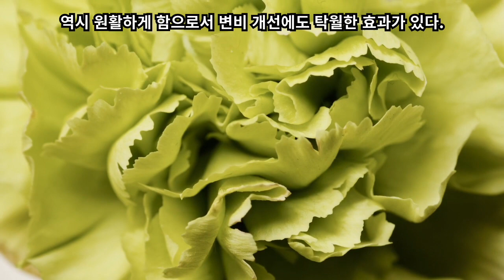양배추에 이런 효능이 11가지나 있다고?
콜레스테롤 배출과 혈당에 좋은 채소 하면 단연 양배추입니다. 양배추는 요거트와 올리브와 3대 건강식품 중의 하나라고 합니다. 과거에 서양에서 로마군이 행군을 할 때 양배추를 섭취한 덕분에 의무병이 필요하지 않았을 정도로, 그 효능이 뛰어나다고 합니다. 타임즈에서는 세계 3대 장수식품 중에 하나로 양배추를 선정했는데요. 하나도 버릴게 없는 양배추의 효능 11가지를 알아보겠습니다!
1. 위염 및 위퀘양 등 위질환에 탁월한 효능이 있다. 양배추의 효능 중 가장 대표적인 효능이라고 한다면, 바로 위질환에 탁월한 효능이 있다는 것인데요. 이는 양배추에 풍부하게 함유되어 있는 비타민U가 손상된 세포조직을 재생시켜 보호해주는 역할을 하기 때문입니다. 이외에도 섬유질과 무기질 성분이 위를 편안하게 하고, 위의 세포조직을 재생시키는 역할을 하기 때문에 위염이나 위궤양에 탁월한 효과가 있습니다.
2. 뛰어난 항암효과로 양배추는 항암식품으로서도 불리기도 합니다. 양배추에 함유된 셀포라판이라는 성분이 암세포의 증식과 발생을 억제하는 탁월한 효능이 있다고 합니다. 특히 셀포라판은 위염의 원인균중 하나인 헬리코박터 파이로리균의 증식을 억제하는 효과가 있어, 위암에 탁월할 효능이 있습니다.
3. 피부미용에 탁월한 효과가 있다. 양배추에는 비타민C, 아미노산, 칼슘 등이 풍부합니다. 양배추에 풍부하게 함유되어 있는 비타민C의 강력한 항산화작용으로 피부노화의 원인이 되는 활성산소를 제거해줌으로써, 피부를 탄력있고 윤기있게 만들어 줍니다. 양배추는 나물이나 채소 중에서도 단맛을 내는 당질이 가장 많이 들어 있는데, 구우면 그 맛이 살아납니다. 아삭아삭 씹히는 재미를 느낄 수 있고 포만감도 높은 저칼로리 식품이라 다이어트를 할 때도 크게 도움이 됩니다. 위장의 문제를 근본적으로 해결해주는 효능이 있기 때문에, 양배추는 피부미용에 뛰어나다고 할 수 있습니다.
4. 여성질환 예방에 효과가 있다. 자궁이 약한 여성분들에게 양배추는 약이 됩니다. 양배추를 꾸준히 섭취하시면 에스트로겐을 억제시켜서 유방암과 자궁경부암을 예방시켜주는 효과 자궁 점막을 강화시켜 여성들에게 좋다.
5. 여드름 예방에 효과가 있다. 양배추의 칼륨은 체내에서 염분과의 밸런스를 맞추는 역할을 한다. 이는 위퀘양이나 위장 치료 뿐만 아니라 여드름 치료에 효과있다.
6. 장기능 개선에 탁월한 효과가 있다. 양배추의 섬유질은 장내 운동을 활성화시키고 장의 원활한 기능 개선으로 인해, 배변활동 역시 원활하게 함으로서 변비 개선에도 탁월한 효과가 있다.
7. 뼈건강에 효과가 있다. 양배추에는 변비에 좋은 식이섬유가 다량 함유되어 있다고 하며, 양배추의 비타민K 성분이 뼈의 단백질 성분인 오스테오칼신의 합성을 도와주기 때문에, 뼈 건강에 탁월한 효능을 보인다. 또한 비타민K는 상처로 인한 출혈과 상처의 회복에 효과가 있다고 합니다. 특히 관절염과 골다공증 등과 같은 뼈 관련 질환에도 뛰어난 효과가 있다고 합니다.
8. 빈혈개선애 효과가 있다. 양배추의 철분은 빈혈예방 및 빈혈개선 등에 도움이 된다. 또한 양배추에 들어있는 엽산은 혈류의 흐름을 돕고, 혈관을 이완시키는 역할을 해주기에 빈혈개선에 큰 도움을 준다.
9. 다이어트 및 변비예방에 효과가 있다. 양배추는 수분함량이 매우 높고 식물성 섬유가 많아 섭취시 장운동을 도와줍니다. 활발한 장 운동은 변비 예방 및 개선에 도움이 되고, 콜레스테롤 배출에 도움이 됩니다. 또한 낮은 열량으로 다이어트에 도움이 되고 섬유질 또한 풍부해 포만감을 쉽게 느끼게 해 식사량을 줄여줍니다.
10. 역류성 식도염 개선에 효과가 있다. 양배추의 비타민U는 위벽의 점막을 건강하게 하고, 위벽 상처의 회복을 도와 역류성 식도염에 도움이 됩니다. 또한 구토, 설사 발열등과 복통 배변문제 등 과민성대장증후군증상에 도움이 됩니다.
11. 해독작용에 효과가 있다. 양배추의 살포라판 성분이 풍부하게 함유되어 헬리코박터균을 제거하고, 비타민 A와 C가 풍부하게 함유되어 있어 활성산소의 억제로 해독작용이 있다.